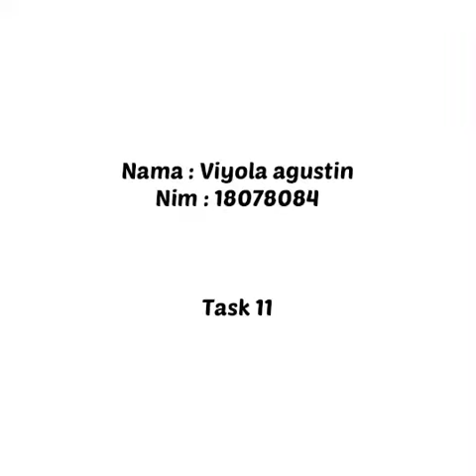Viyola Agustina_18078084_B.InggrisII_sesi 202020780108 task 11